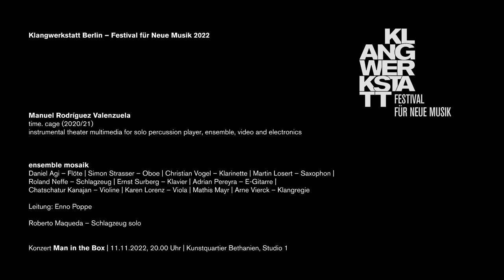Manuel Rodríguez Valenzuela: time. cage (2020/21) – Klangwerkstatt Berlin 2022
Manuel Rodríguez Valenzuela: time. cage (2020/21)
instrumental theater multimedia for solo percussion player, ensemble, video and electronics

ensemble mosaik
Leitung: Enno Poppe

Roberto Maqueda – Schlagzeug solo

Konzert „Man in the Box“ | 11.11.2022, 20.00 Uhr | Kunstquartier Bethanien, Studio 1

Kamera: Jakob Klaffs, Hugo Reis
Ton: Justin Robinson, Connor Shafran, Sébastien Vaillancourt
Videoregie, Postproduktion: Jakob Klaffs | jakobklaffs.de
Bild- und Textredaktion: Laura Weber